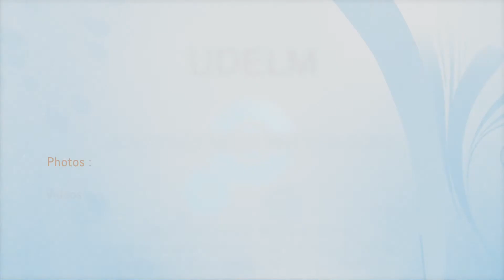2016 07 30 CONCERTO POUR HAUTBOIS ADAGIO